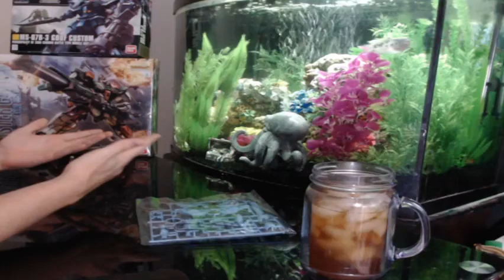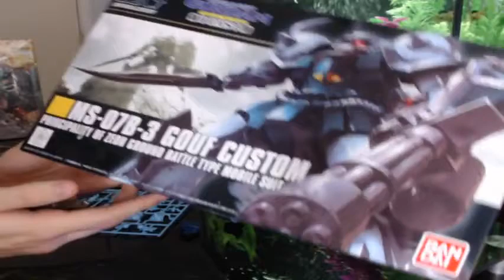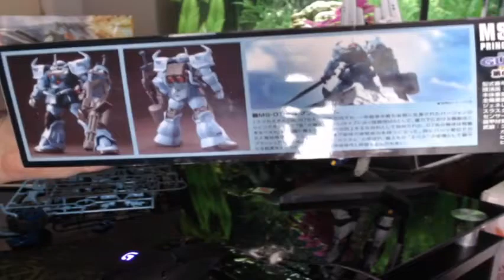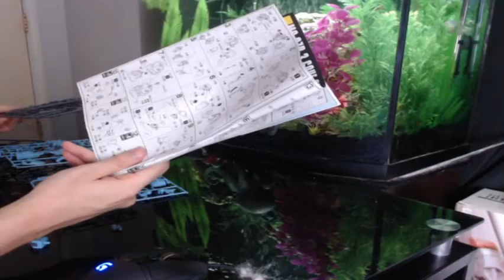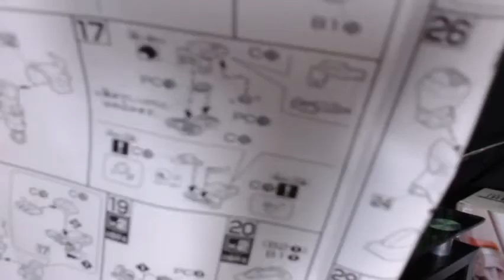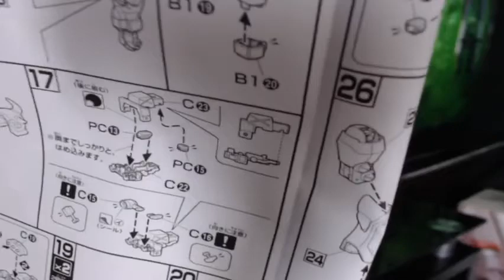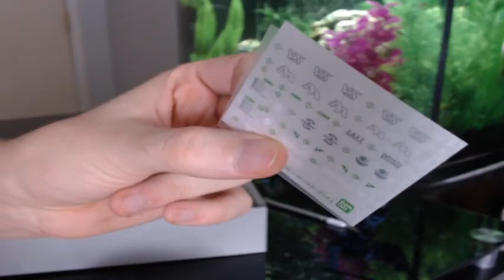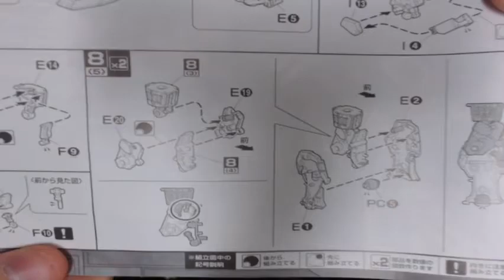Gundam Building Stream